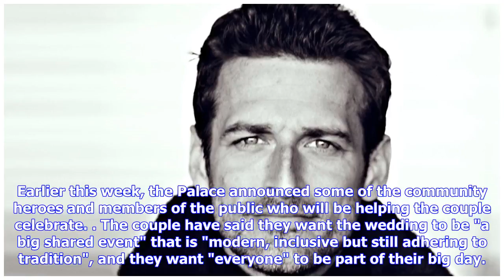Breaking News | Royal wedding: Alexi Lubomirski to photograph Prince Harry and Meghan Markle's bi...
Breaking News | Royal wedding: Alexi Lubomirski to photograph Prince Harry and Meghan Markle's big day

By Bethany Minelle, News ReporterA photographer who has snapped stars including Beyonce, Gwyneth Paltrow and Nicole Kidman has been named as the official Royal wedding photographer. Alexi Lubomirski, who also took Prince Harry and Meghan Markle's engagement pictures, said he is delighted to have been chosen to take the photos on 19 May.:: Royal wedding 2018: Ultimate guide Image: One of Harry and Meghan's official engagement pictures. Pic: Alexi Lubomirski Discussing his role in the Royal nuptia...